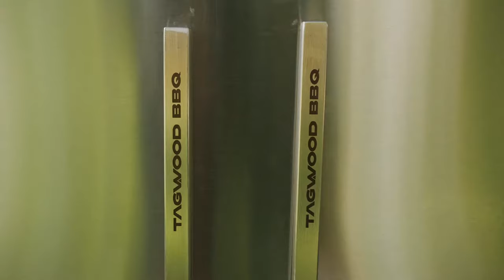As raw as it gets and straight to our grill